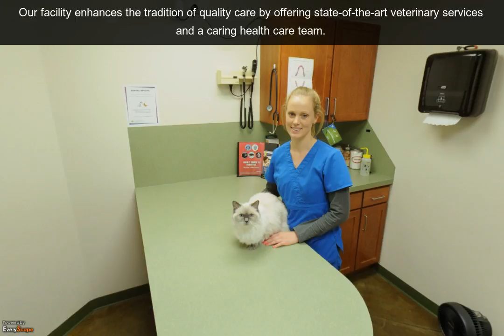Newton Animal Hospital | Newton, KS | Veterinarians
Newton Animal Hospital in Newton, KS enhances the tradition of quality care by offering state-of-the-art veterinary services and a caring health care team. To Interact with this ypVideo 360 Virtual Tour